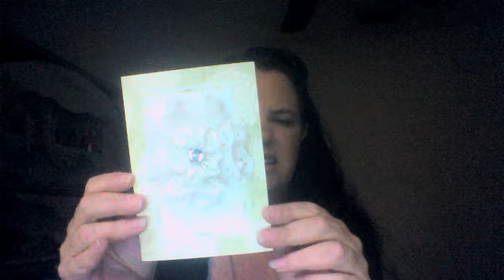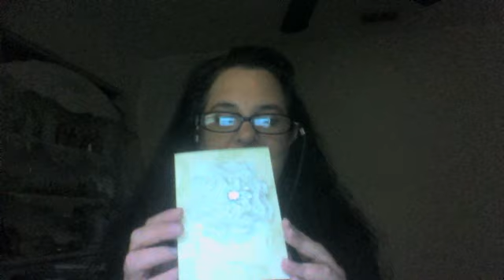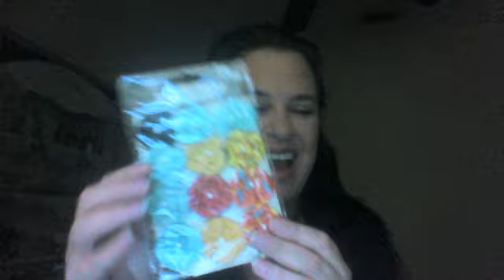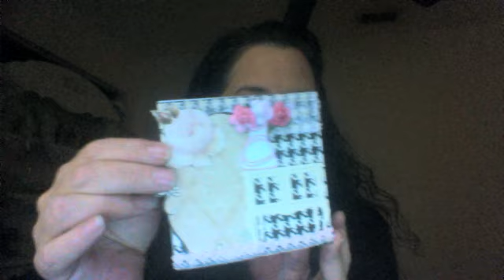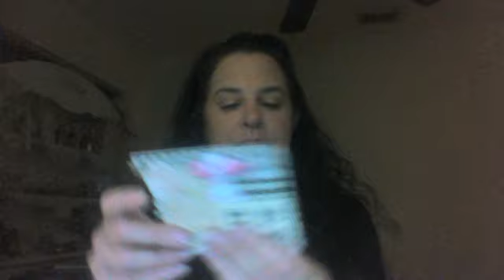Scrimpingmommy Lace Book Swap & #11,12,13 Entries to my 100 Subbie Scrap Craft card Giveaway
Happy Australia Day!
My Beautiful lace book from Amanda (Scrimpingmommy) & 3 more entries to my scrap craft card challenge.
Links Bellow to all  of these wonderful crafters who participated!